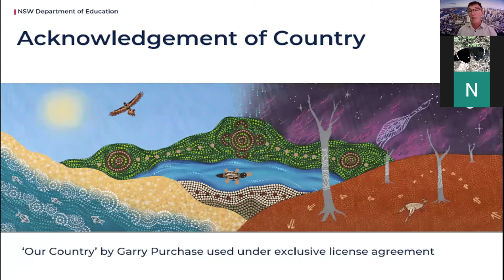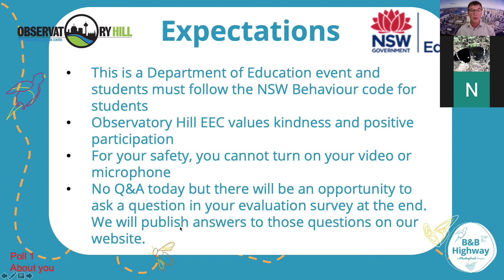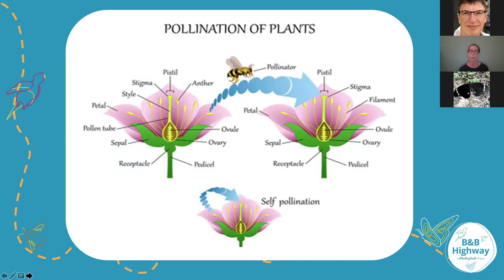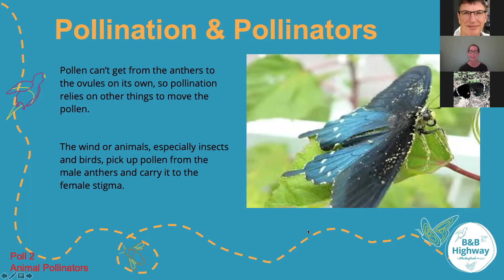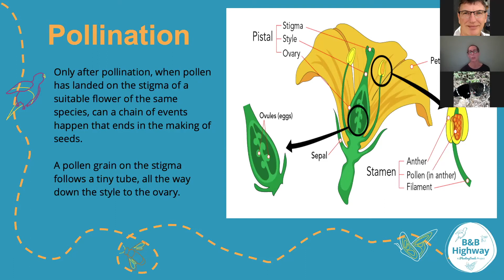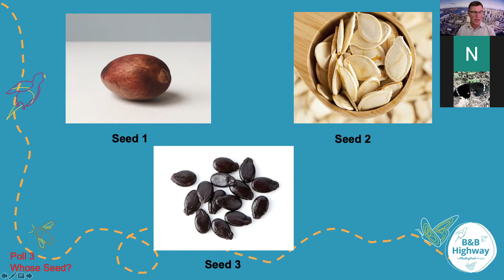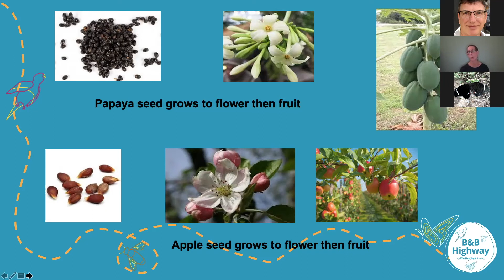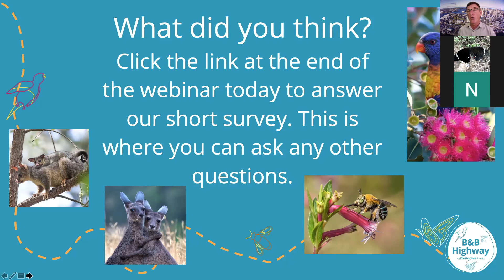Biodiversity & Pollinators Session 4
This educational video is the 4th in a series supporting the Observatory Hill EEC education program 'Biodiversity and Pollinators'. it focuses on plant pollination.